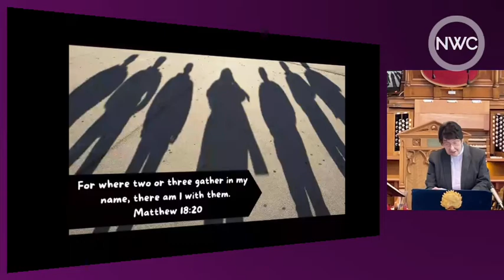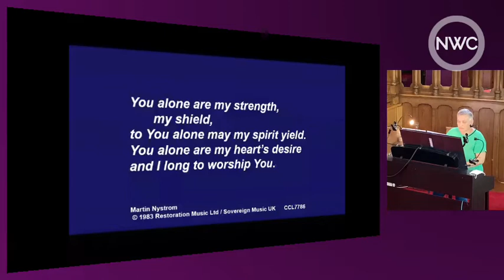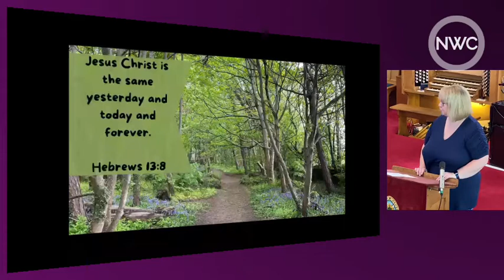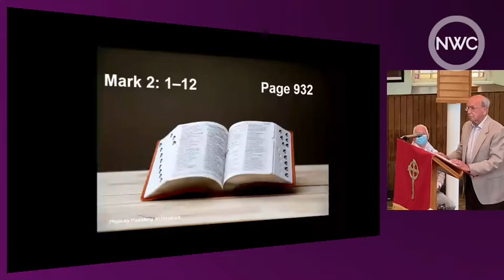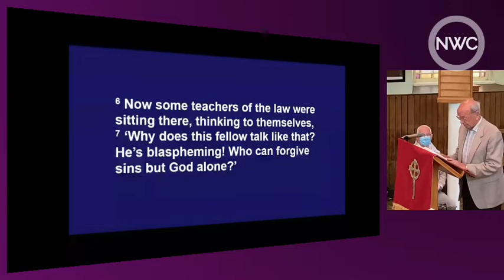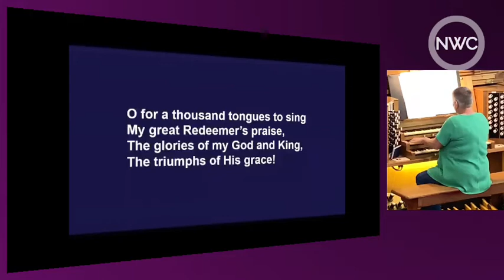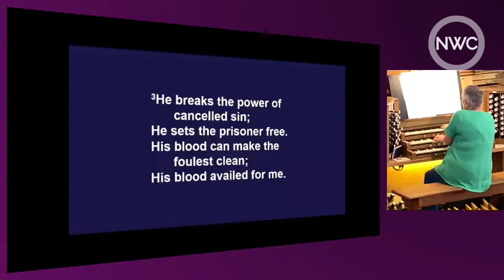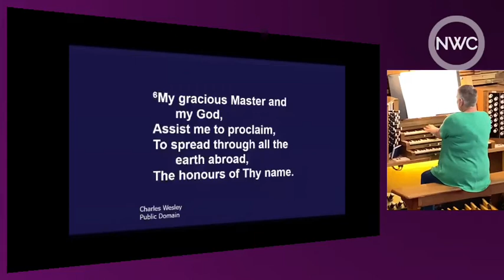Alive@NWC Sunday 6th June 2021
NWC - Newton Wallacetown Church service from Sunday 6th June 2021, with Rev. Rona Young.  NWC play and stream music with permission under CCLi7786.